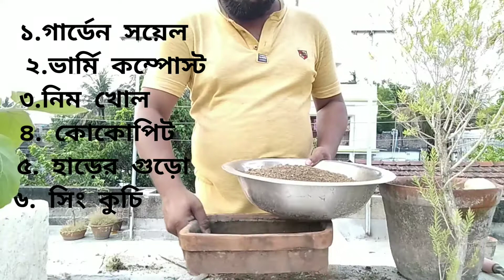Bottle Brush Plant Care || Repotting Bottle Brush Plant